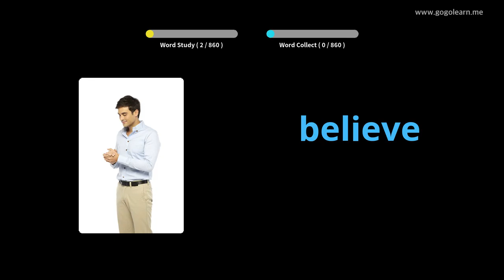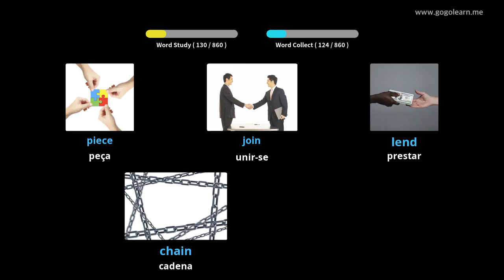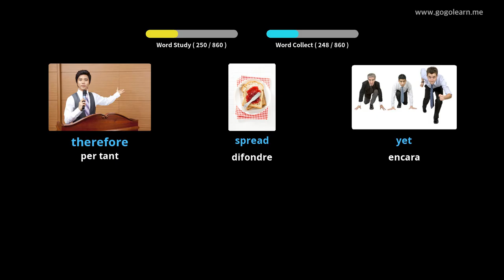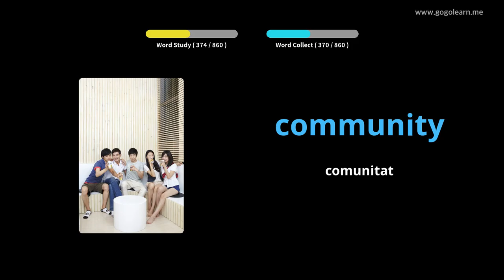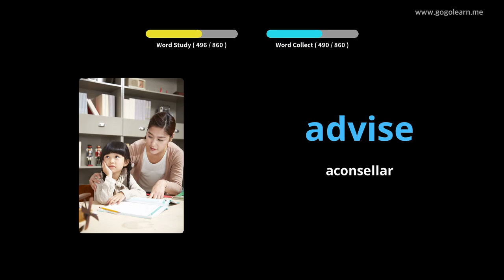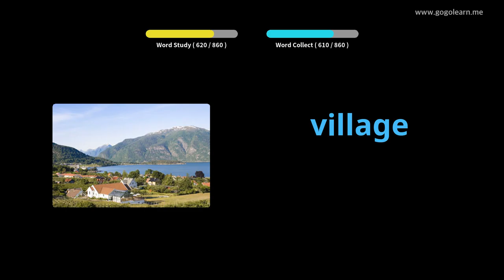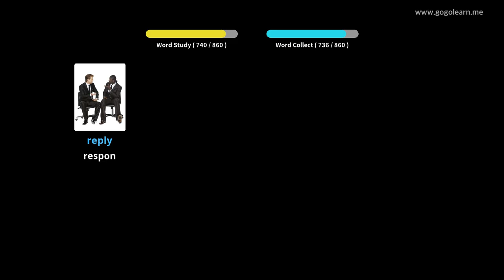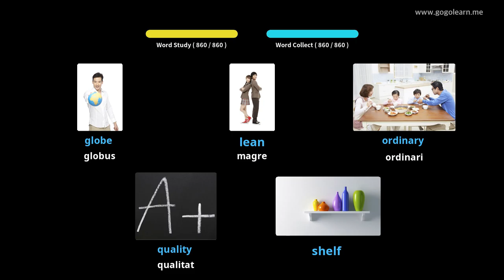Aprèn Amb Imatges Anglès | Vocabulari Anglès Escoltant mentre dormiu | Golearn